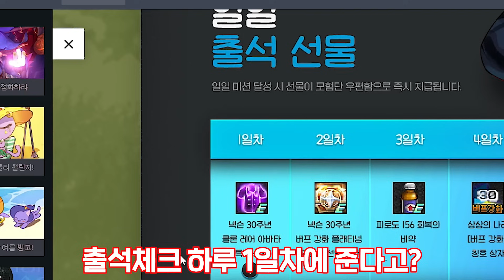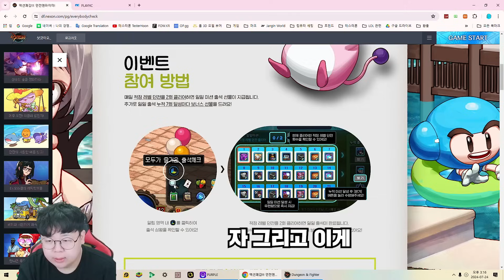1시간만에 만랩 + 20만원짜리 클론레어아바타 공짜로 준다는 던파 근황 ㅋㅋㅋ 똥갓겜 [테스터훈]